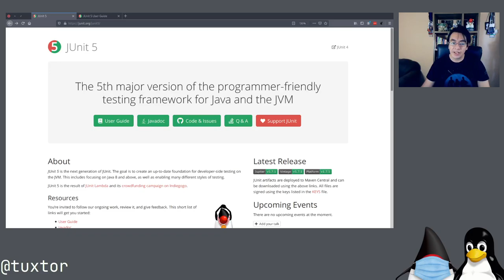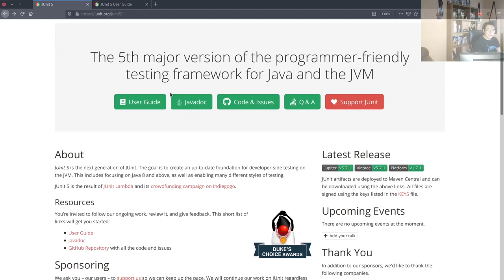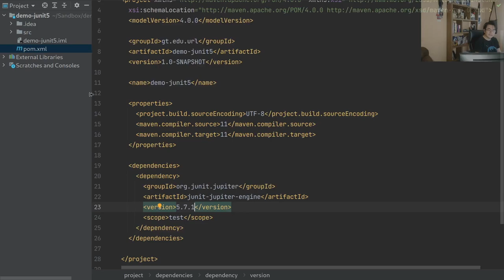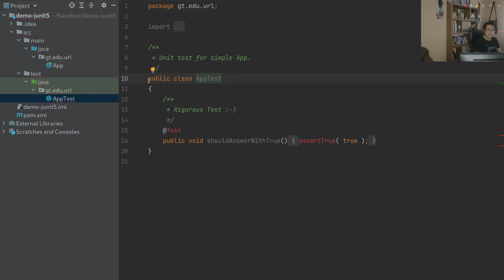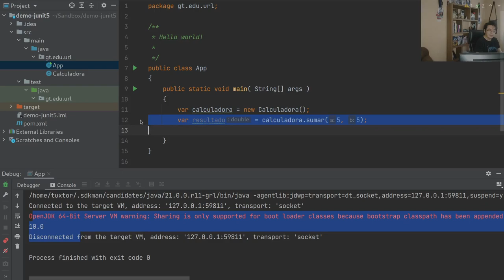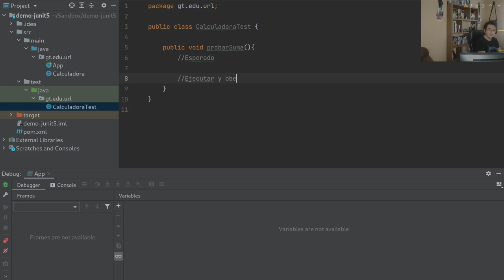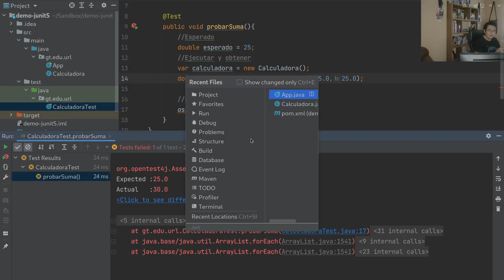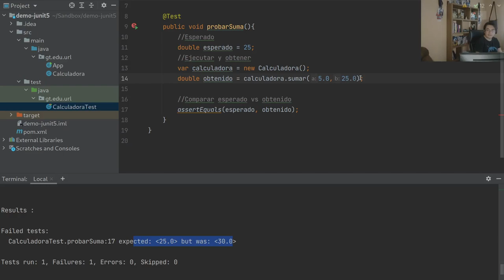Pruebas unitarias con JUnit 5 y Java 11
En este video demostramos la creación de pruebas unitarias utilizando JUnit 5 con Java 11